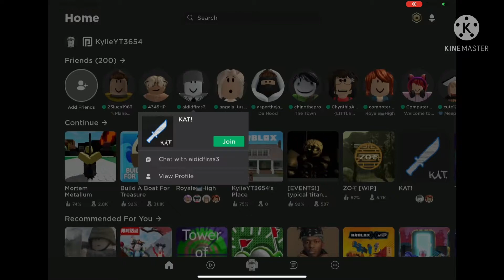Random video | aid and scruge | e | lazy